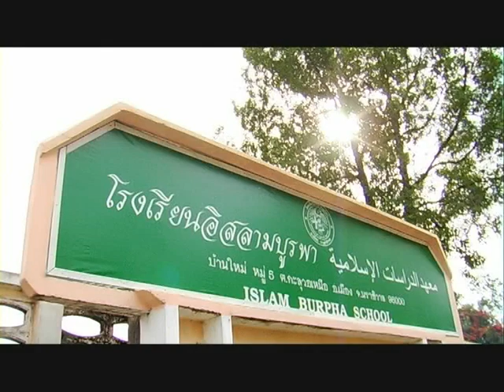เสียงจากผู้หญิงชายแดนใต้ ตอนที่ 13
เสียงจากผู้หญิงชายแดนใต้ ตอนที่ 13 สัมภาษณ์ ซูไบดะห์  ดอเลาะ เรื่องการจัดตั้งกลุ่มเพื่อช่วยเหลือเยียวยาภรรยาอุสตาซที่ได้รับผลกระทบ
รายการโทรทัศน์ รอมฎอนไนท์  ช่วง "เสียงจากผู้หญิงชายแดนใต้"
ออกอากาศเมื่อวันที่ 2 สิงหาคม 2555 เวลา 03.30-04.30 น. ทางโมเดิร์นไนน์ทีวี (ช่อง 9)

"เสียงที่คุณอาจไม่เคยได้ยิน เสียงจากผู้หญิงชายแดนใต้ที่จะมาบอกเล่าเรื่องราวของชีวิต ครอบครัวและชุมชนท้องถิ่น ภายใต้สถานการณ์ความขัดแย้ง และภาวะความยากลำบากที่ต้องร่วมก้าวข้ามให้ได้ เพื่อนำไปสู่ความเข้าใจและการอยู่ร่วมกันอย่างสันติท่ามกลางความหลากหลาย"